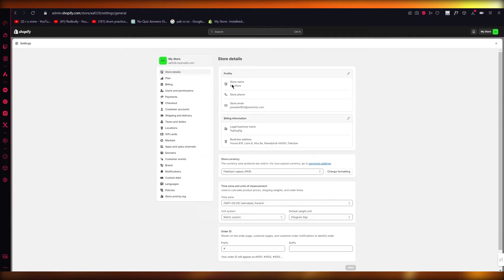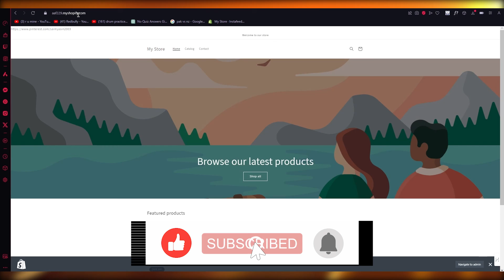How To Find & Send Shopify Store Link (2025)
In this video I show you How To Find & Send Shopify Store Link. This video will cover everything that you need to know and help you get started with this software.